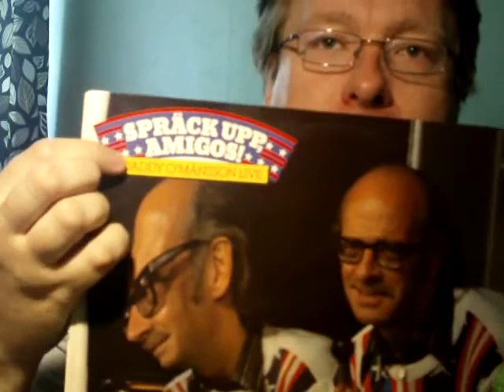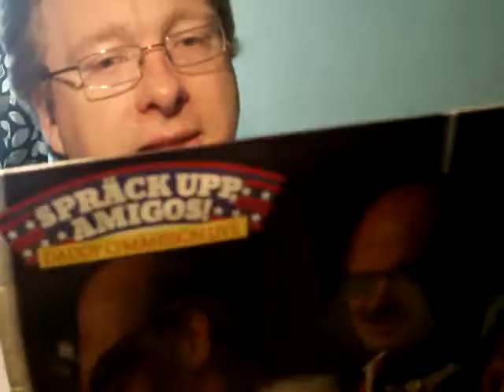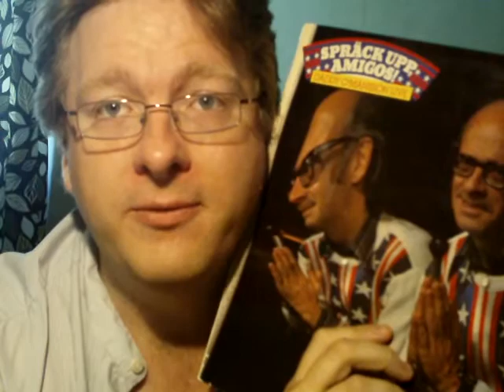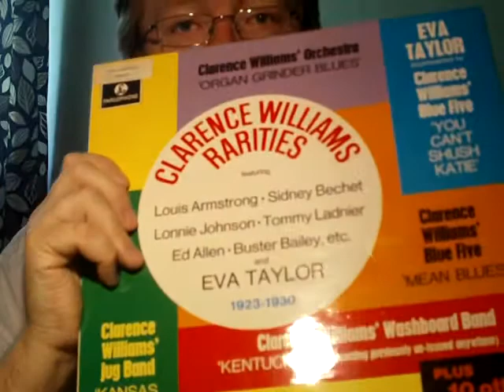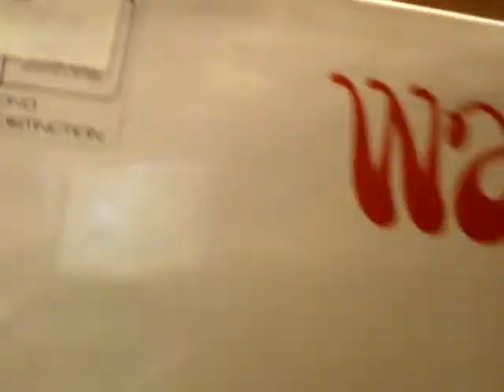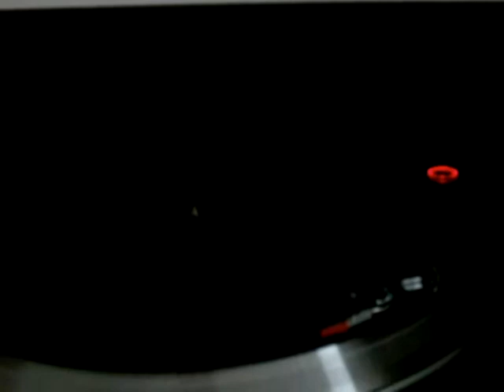finding records once owned by an idol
Some time ago I found a bunch of old jazz albums, and they were in perfect shape if it wasn't for paper labels pasted on the cover. These are often a nuisance to get rid of, but for once I see no reason whatsoever removing them, since they state that the records were once owned by "Lasse O'Månsson, Sweden".

Lasse O'Månsson (1931-88) was the father of Swedish alternative comedy and has been a favourite of mine for ages. He was very popular (and by some people hated) from the 1950s and onwards since his style of comedy was not enjoyed by everybody. He made many radio shows and stage shows and took also part of the in Sweden infamous TV show "Skäggen" in the early 1960s. He was fined for making fun of the holy communion in the early 60s and was also the editor of the Swedish version of the legendary MAD magazine.

Apart from all that, he was a great fan of early jazz music and knew lots about that subject. When I found some of his old records they actually have small notes and discographical corrections written with a ballpoint pen on the back covers.

Anyway, I think it is incredibly cool to own and enjoy records that once many years ago were bought and enjoyed by one of your idols. Don't you?